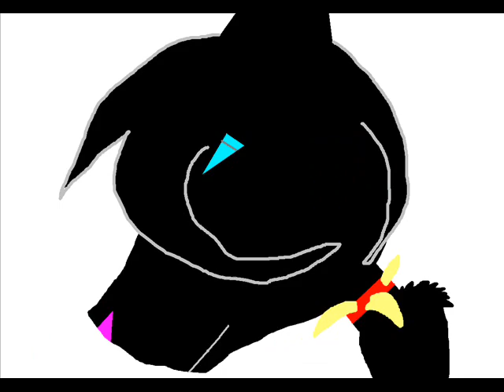scourge will not bow .wmv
hello people of the internet, today i will be showing scourge the warrior cat and bla bla bla.  just to make it clear i dont own some of the pics.